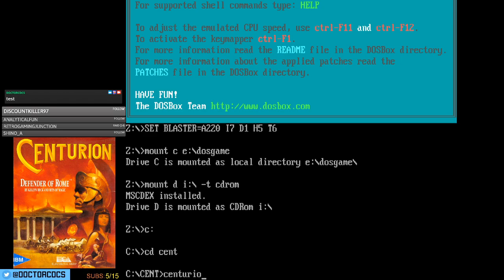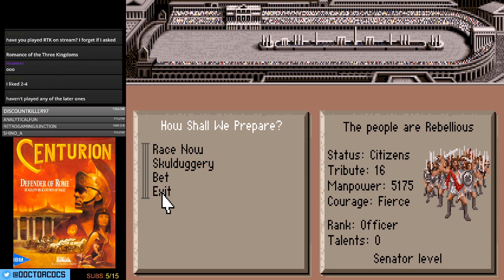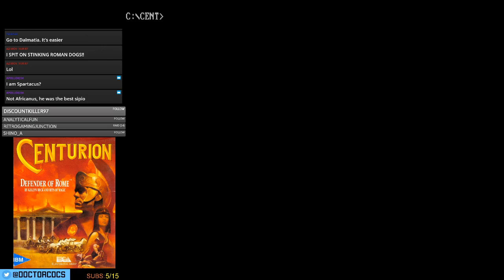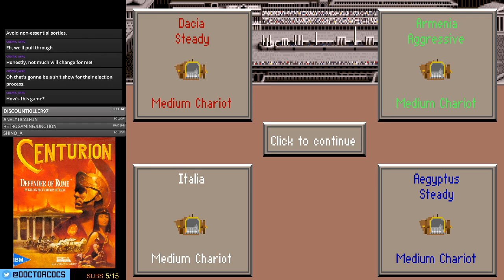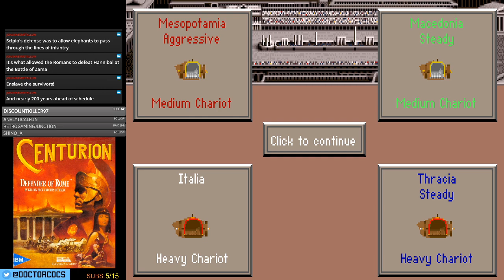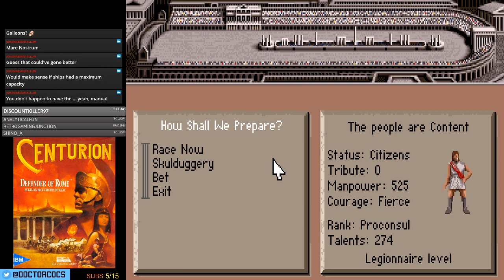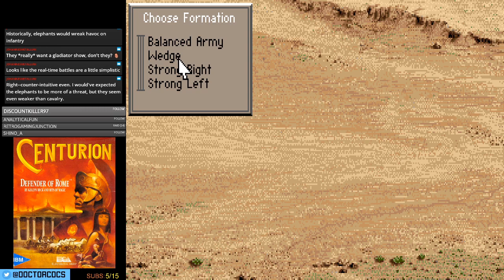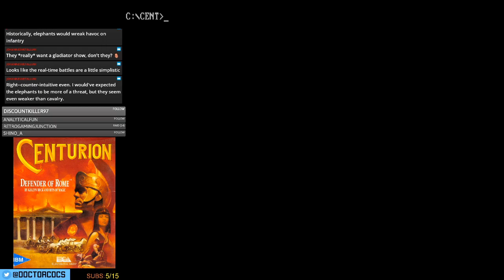Centurion: Defender of Rome - Part 1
The first part of my series play-through of Centurion: Defender of Rome.

Originally streamed on Twitch in March 2020

This is an unedited twitch play-through video!

If you enjoyed the content, feel free to drop by my twitch channel